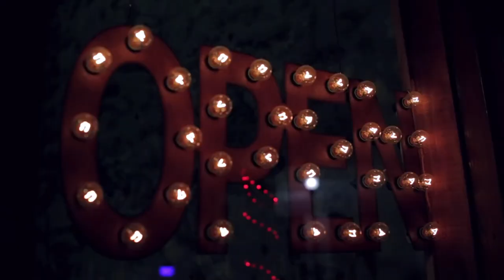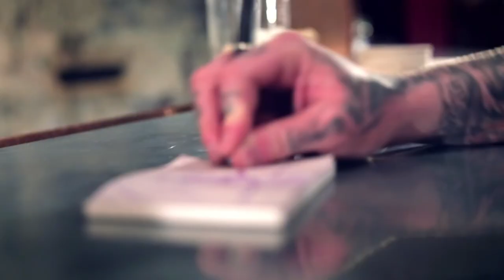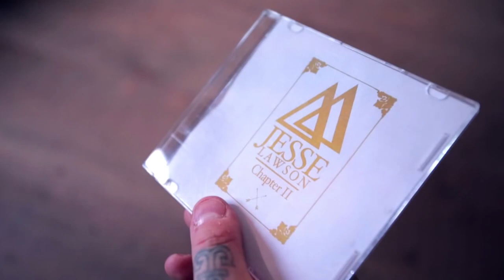Jesse Lawson - "The Road Is Broken" Official Music Video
Watch the official music video by Jesse Lawson for his hit single "The Road Is Broken"

BryanStars Links